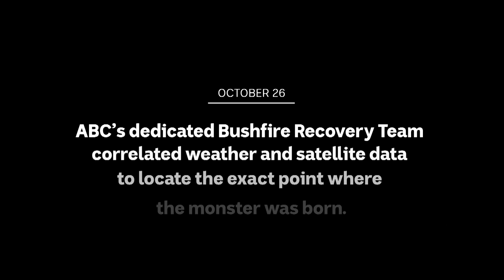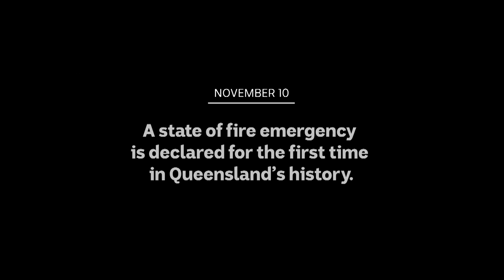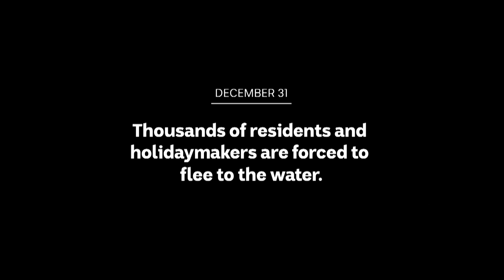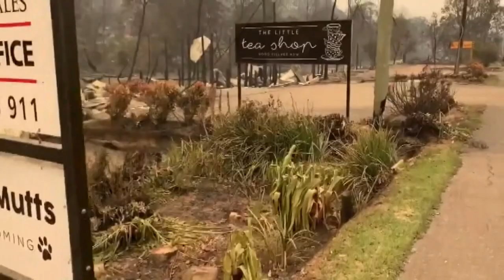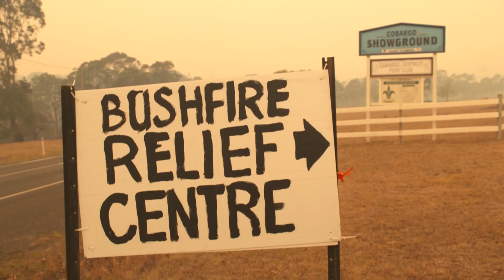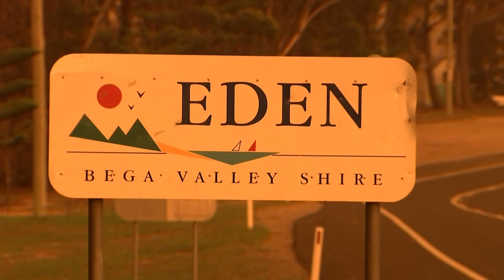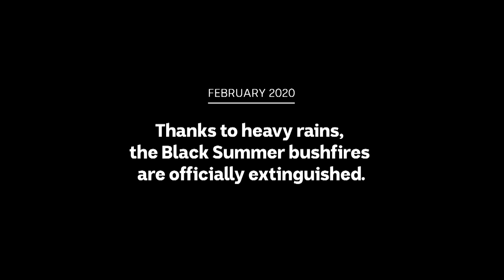One year on, ABC News looks back at how Australia's Black Summer bushfire crisis unfolded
It was a bushfire emergency on a size, scale and ferocity we have not witnessed in our lifetime.

33 people lost their lives and thousands of homes were destroyed in the fires.

An estimated three billion animals were killed or displaced.

See how ABC News reporters and crews followed the story of Australia's 2019/20 Black Summer crisis.